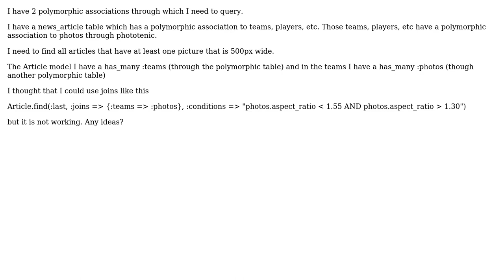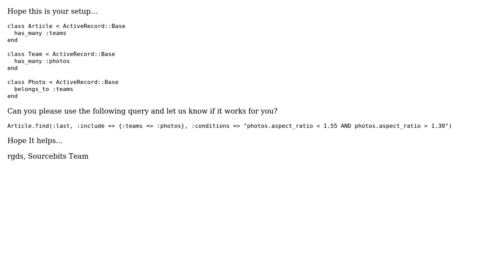How to join across polymorphic tables in one query? (2 Solutions!!)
How to join across polymorphic tables in one query?

With thanks & praise to God, and with thanks to the many people who have made this project possible! | Content (except music & images) licensed under CC BY-SA | Music | Images & others | With thanks to user tesserakt user Sourcebits user KannanR and the Stack Exchange Network Trademarks are property of their respective owners. You are responsible for your own actions.